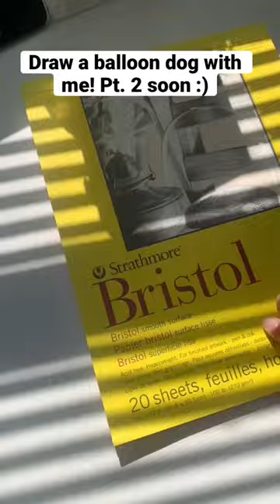Draw a balloon dog with me! Pt. 2 coming soon! ;)